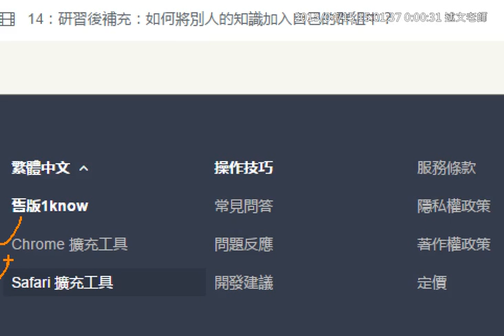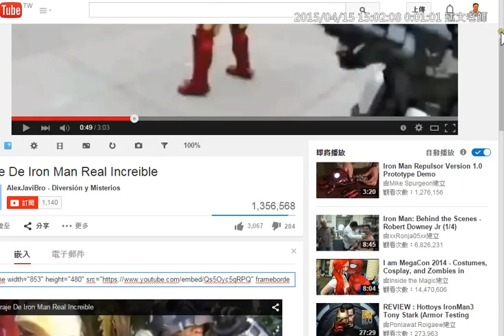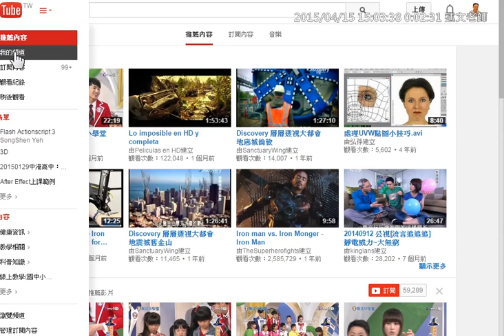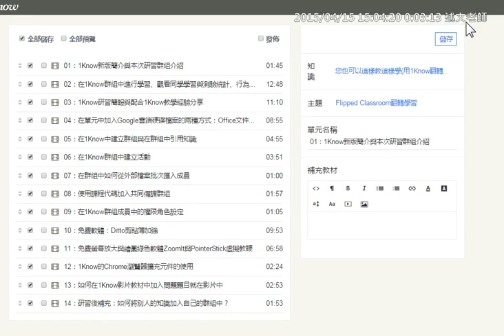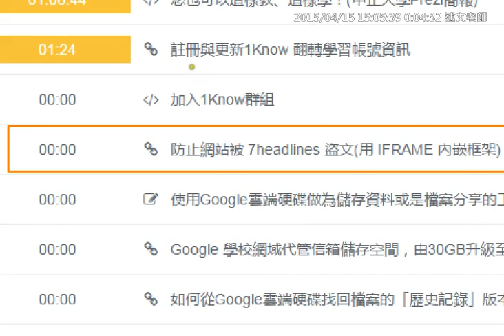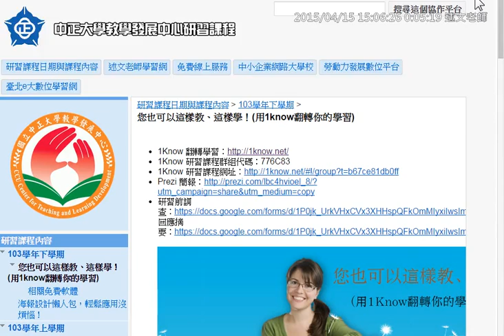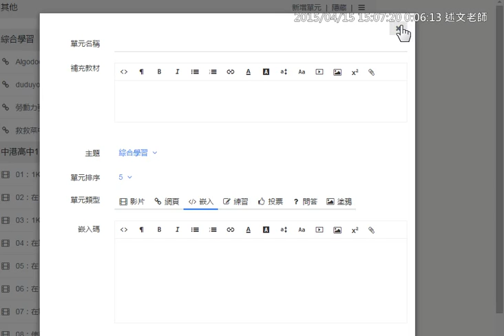07：使用1Know的Chrome擴充工具加入教材